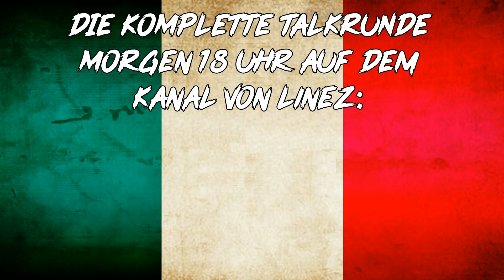Talk mit MC BOGY, B-LASH & LINEZ über die aktuelle Deutschrapszene 🔥 Extended Teaser